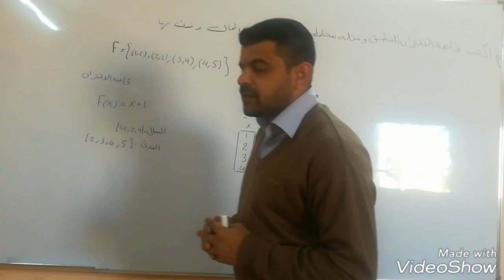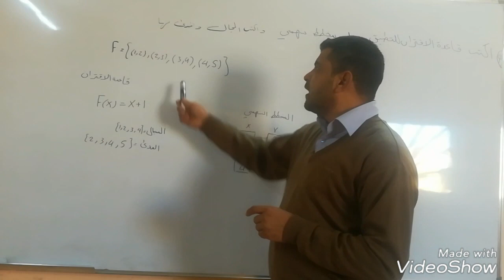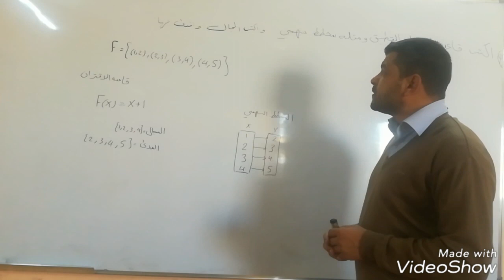محاضرة إيجاد المجال والمدى في موضوع التطبيق /رياضيات للصف الثالث المتوسط المنهاج الجديد